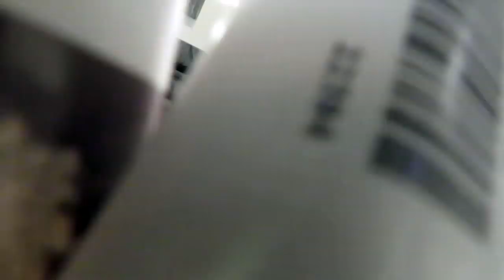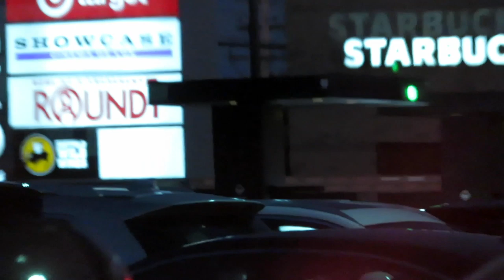FOOD CLAP BACKS | Chick-Fil-A VS Wendys | **Chase Your dreams**